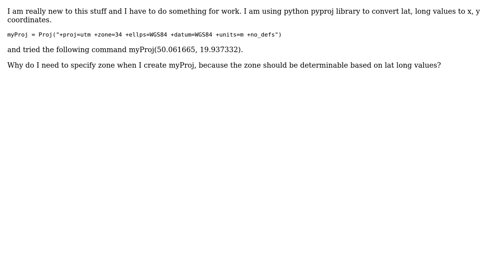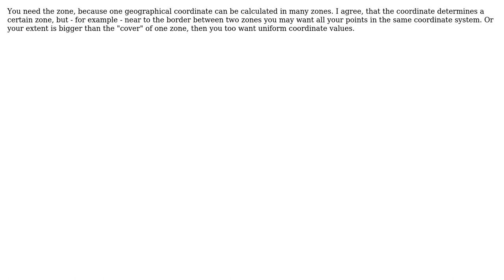GIS: Latitude Longtitude to X, Y coordinate system using python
With thanks & praise to God, and with thanks to the many people who have made this project possible! | Content (except music & images) licensed under CC BY-SA | Music | Images & others | With thanks to user Shimano user PolyGeo user Andreas Muller and the Stack Exchange Network Trademarks are property of their respective owners. You are responsible for your own actions.